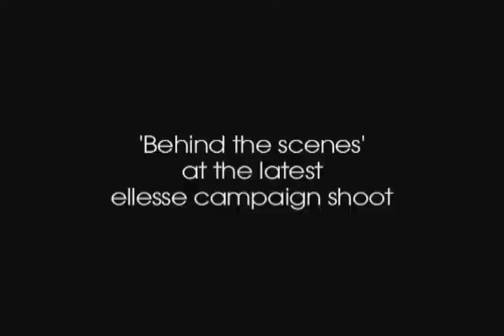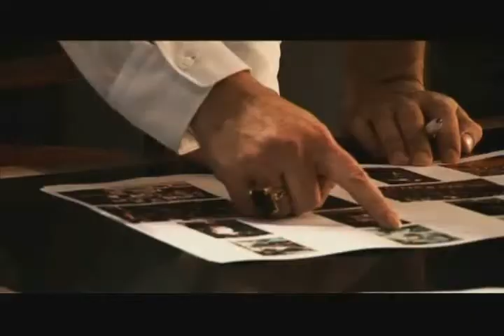Ellesse Italia SS09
Stylish Italian Sportswear
Models: Renata Sozzi, Jason Muir
Ph.: Miguel Reveriego